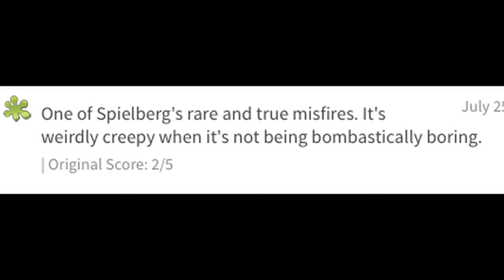Spielberg Retrospective: Hook (1991)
The much loved and much hated Hook.